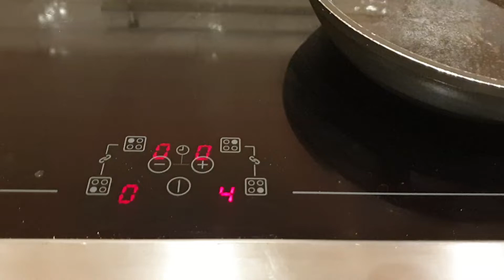Belling Cookcentre 90 Ei Induction Cooker - Pulse cooking on and off (Part 2) DO NOT BUY!!!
This makes cooking rather difficult as you may imagine. We don't think that this is right or acceptable. This is on a low setting, so easy to see when the heat is produced and the bubbles appear and then soon go away again - and for most of the time there is no heat at all. We've been told that this is expected behaviour and is more "accurate" - this on/off approach doesn't seem to be very inefficient or accurate to us - what do you think?  We have used several Induction hobs before and this is the worse one we have ever had because it has been poorly designed. @Belling have refused to do anything about it and so have the company we bought it from (Michael R Peters in Bedford). We are stuck with this load of rubbish, so please buy another brand (but not Stoves either as they have the same components).